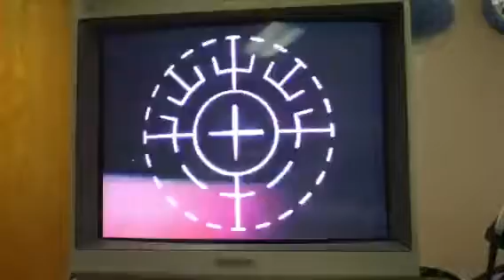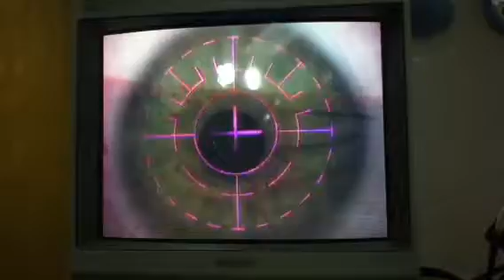Richard M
Custom LASIK